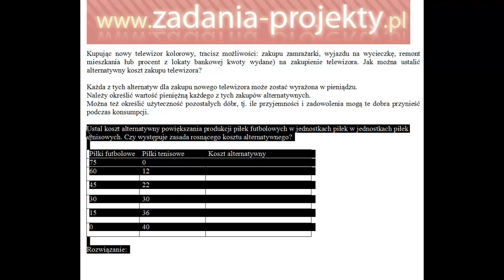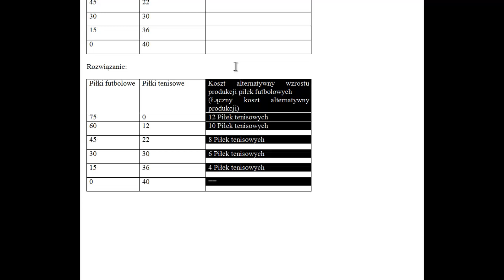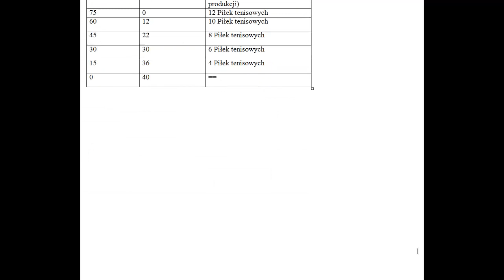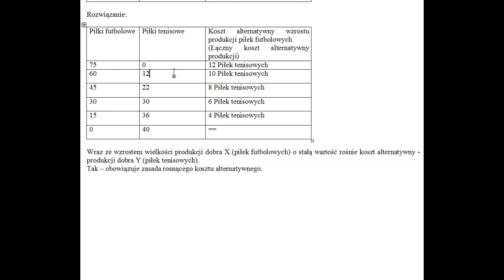Produkcja - koszt alternatywny produkcji 1 dobra 2. dobrem - prawo rosnącego kosztu